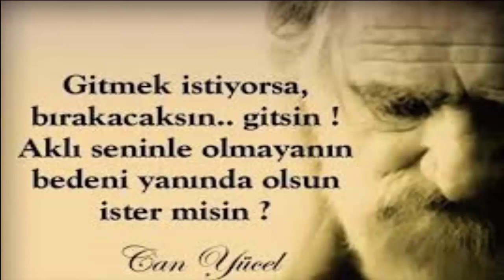Raper Flow İşte Bu Yüzden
Beat  Samet Üstün elveda2 (Melankolik Beat)

Söz Raper Flow

Mix Raper Flow